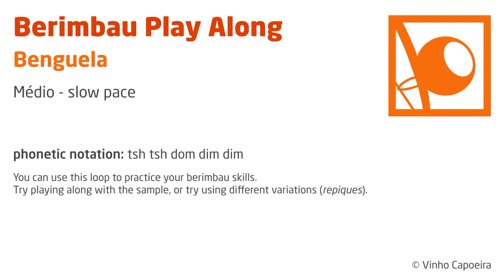Berimbau Play Along - Benguela (slow pace)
This is a sampled loop of the rhythm "Benguela" on a berimbau médio.